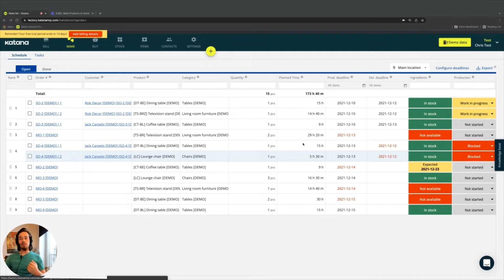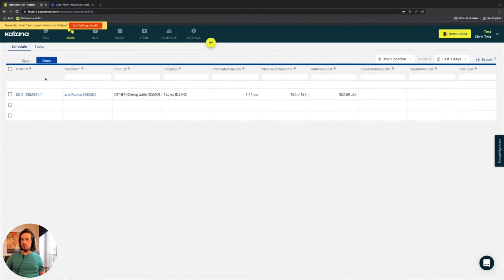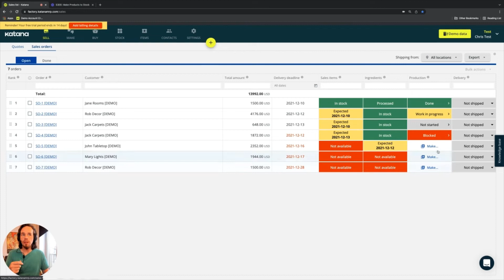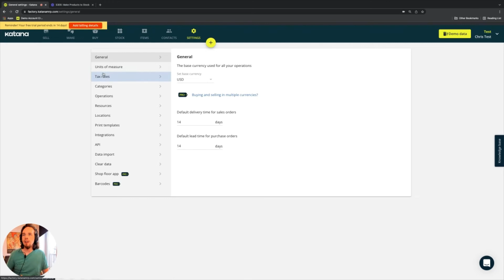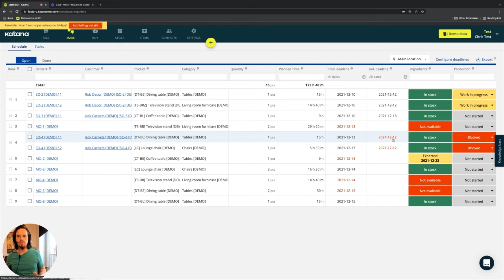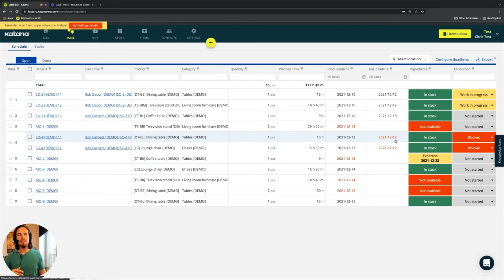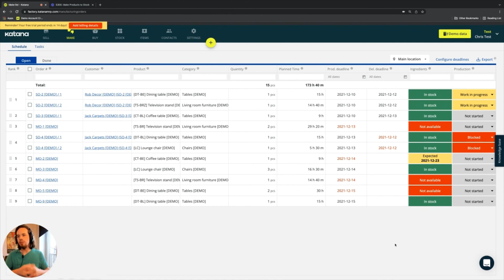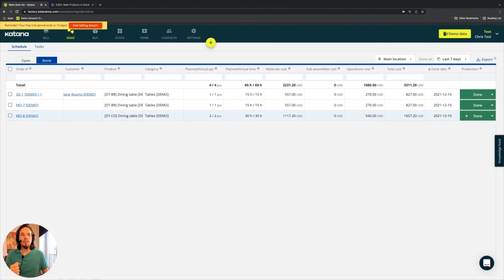Make Screen (Episode 41) | Katana Cloud Inventory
Take a walkthrough of Katana's Make Screen. Get to know the best practices of this view, how to understand everything you're seeing and gain a clearer understanding of the schedule and Tasks.

Katana is a cloud inventory software that gives you a live look at your business. Features include live inventory and manufacturing management, batch tracking for end-to-end traceability, a Shop Floor App for total floor-level control, open API, and a growing channel partner network. Real-time master planning features automate resource allocation based on prioritized sales orders and integrations with e-commerce, accounting, CRM, and reporting services to centralize all key business operations.